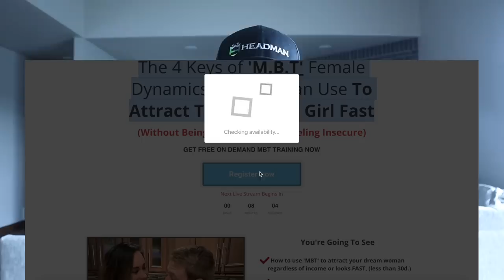TRUTH Why Women Aren’t Attracted to Modern MEN